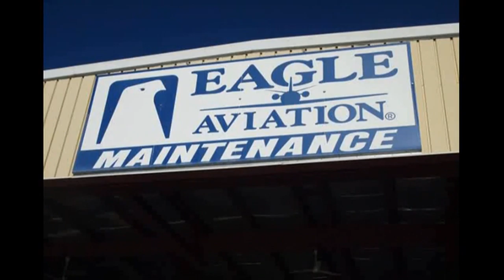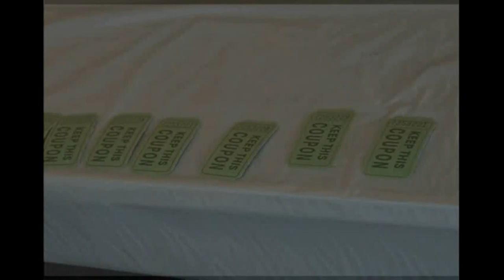South Carolina Breakfast Club - Jim Hamilton/LB Owens (Columbia Downtown) - March 4, 2012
The South Carolina Breakfast Club was in action at Jim Hamilton/LB Owens (Columbia Downtown) airport on March 4, 2012.